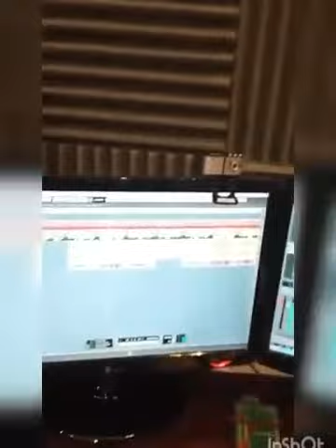Анвар Нургалиев - Көтәм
Скоро новая песня!